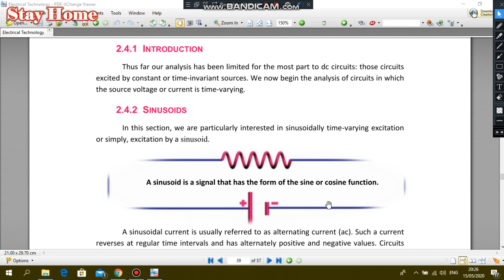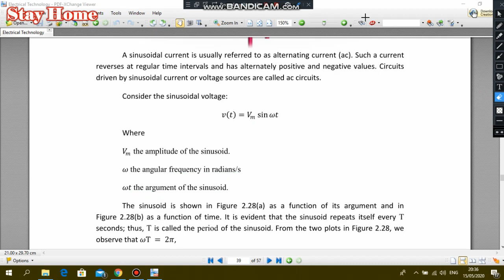ET 25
BUOG-OGEC-Oil and Gas Eng. Dept. 2nd Year. Circuits and Electronics Lecture 4